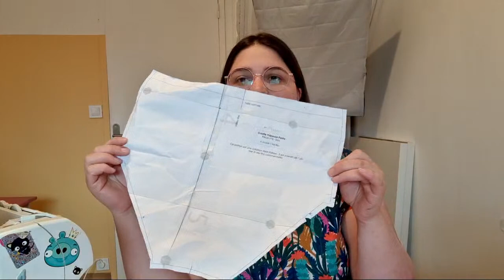Live Coudre Sa Culotte Paola